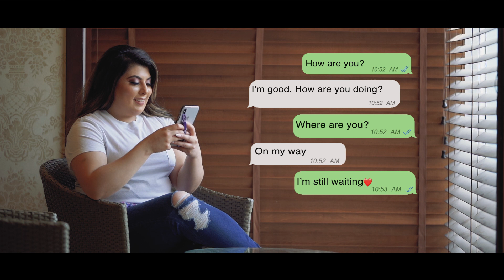Mickey Singh X Manpreet Toor - Summer Luv | Latest Punjabi Songs 2020| Best Pre Wedding 2020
Pre wedding shoot of lovely couple Lovepreet & Maninder from Canada.